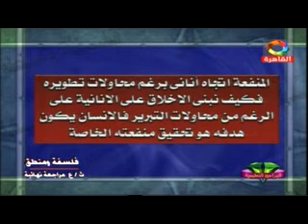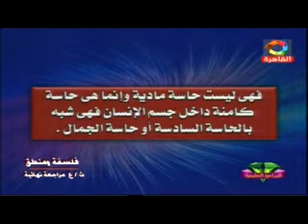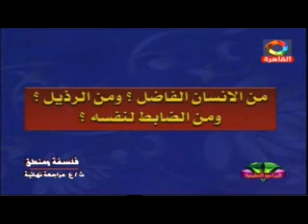جزء 1حلقة مراجعه ليله الامتحان فلسفه ومنطق